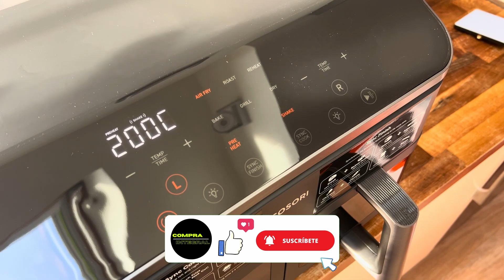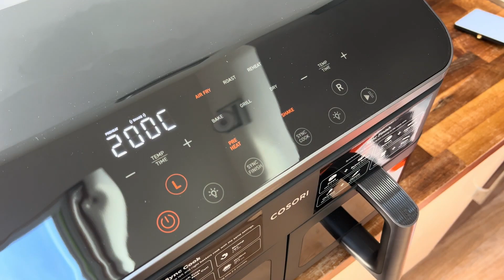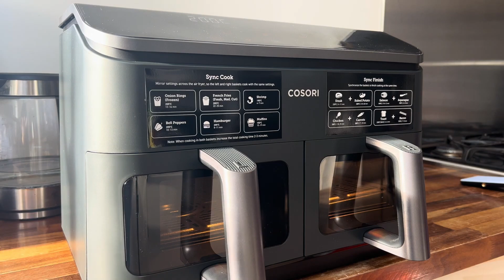COSORI DUAL BASKET 8.5L Chef Edition | LA MEJOR FREIDORA DE AIRE DOBLE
Si te encuentras en la búsqueda de una buena fredora de aIre, pero entre tantas que hay en el mercado no te acabas de decidir, te pesentamos la nueva y LA MEJOR FREIDORA DE AIRE DEL 2024, la COSORI TurboBlaze. BLACK FRIDAY |

COSORI DUAL BASKET 8.5L CHEF EDITION

ALTERNATIVAS

COSOR TURBO BLAZE 6L
USA Y LATAM

COSORI-L501
USA Y LATAM

LA MEJOR FREIDORA DE AIRE en 2024 |  ¿ES ESTA LA MEJOR FREIDORA DE AIRE en 2024?

Porciones de material de archivo de los productos se reunieron a partir de múltiples fuentes, incluyendo, fabricantes, compañeros creadores y varias otras fuentes solo para referencia visual. Todos los pensamientos y opiniones expresados en este video son exclusivos de Compra Integral. Si tienes algún problema con el contenido y quieres que se elimine algo, no dudes en ponerte en contacto con nosotros en

Si compras a través de estos enlaces, estarás apoyando el canal para que podamos traer mas contenido y seguir mejorando la calidad de los videos.